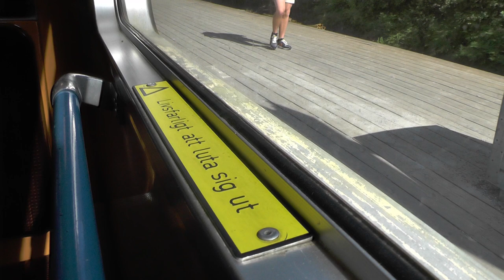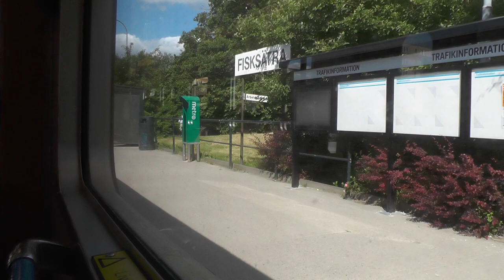Saltsjöbanan Train Ride with Class C10: Neglinge-Storängen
Back when this video was taken in 2013, the railway had two parts of it being not in service and had bus replacement services instead. The part between Neglinge and Saltsjöbaden, it was off after the 2013 Saltsjöbanan train crash. It reopened in september 2013 after everything were fixed. The part from Storängen to slussen were off due to summer maintainence work that year.